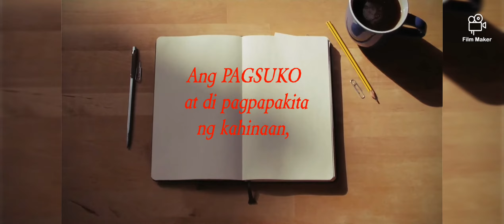Magandang Pamamaalam Meagan Adriano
Ang pagsuko ay di pagpapakita ng kahinaan, sadyang may mga bagay lang talaga na di na kaya gawan ng paraan kahit gaano mo pa gustong LUMABAN.